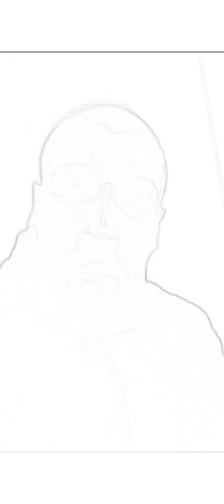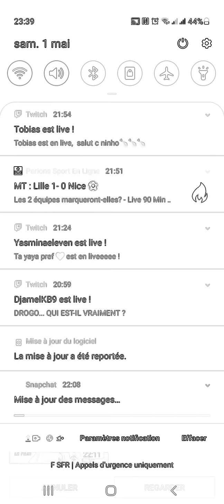mounir moons le voleur de sadaka attaque karim benzema té sérieux ou c'est un prank escro